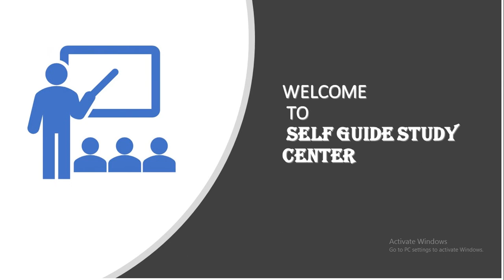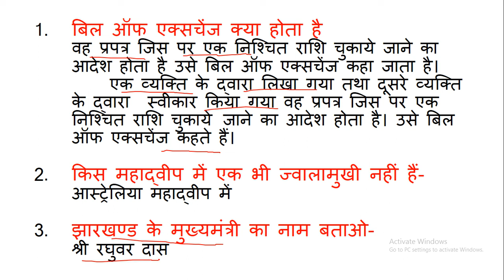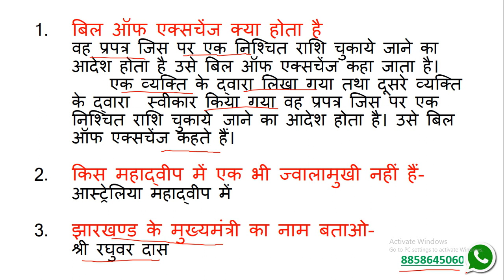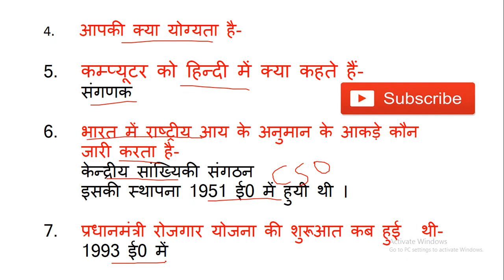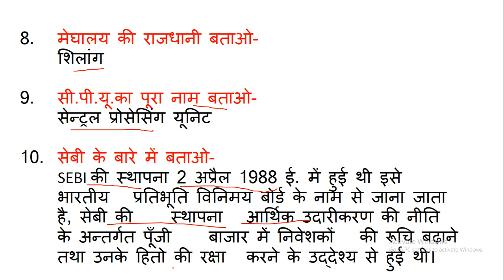UPSSSC सहायक लेखाकार एवं लेखाकार परीक्षक INTERVIEW 01 – 05 अक्टूबर PART-1 महत्वपूर्ण प्रश्नोत्तर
UPSSSC
सहायक लेखाकार एवं लेखाकार परीक्षक
INTERVIEW
01 –  05 अक्टूबर PART-1
महत्वपूर्ण प्रश्नोत्तर